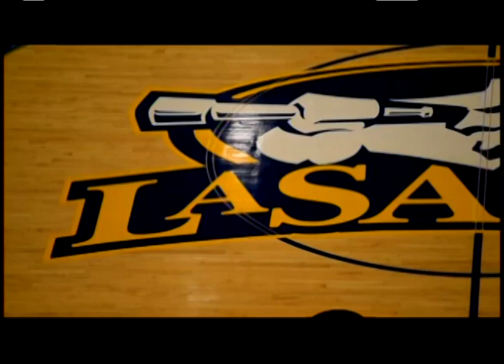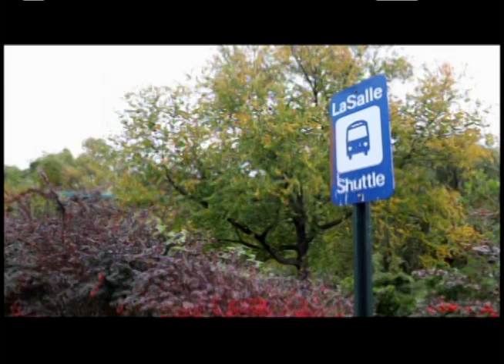SportsLine #2521 4-13-23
SportsLine doesn't just cover La Salle University's D1 sports.

This week, we've got intramural volleyball.

And it's maybe one of the most entertaining interviews we've had all year.